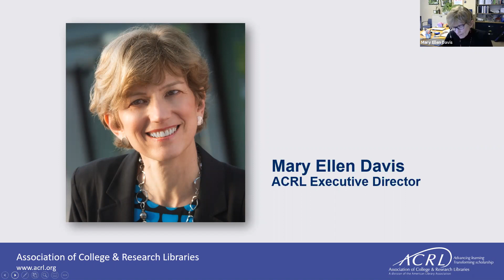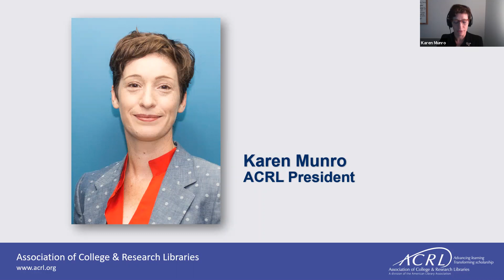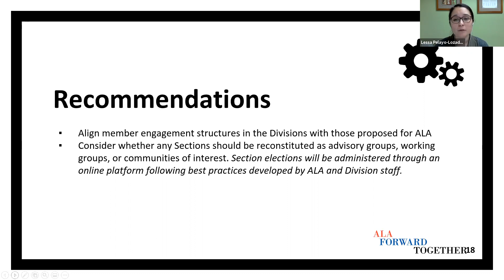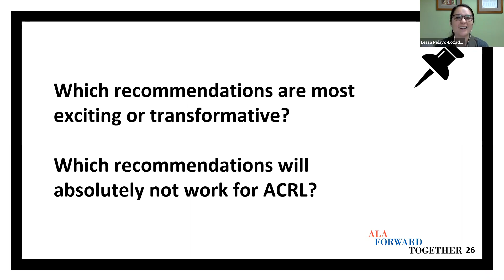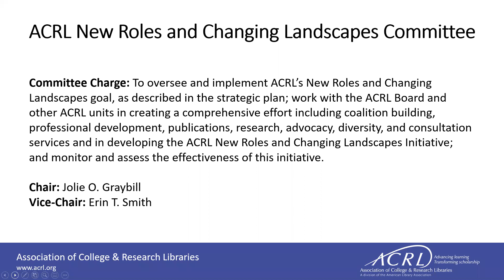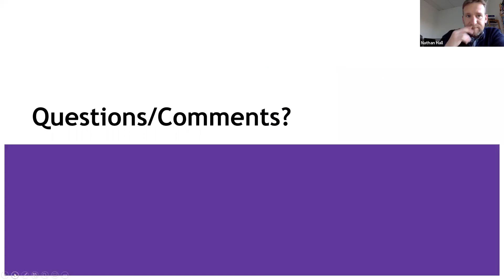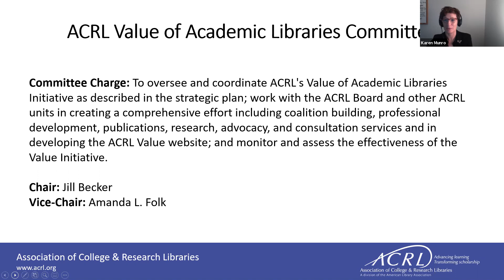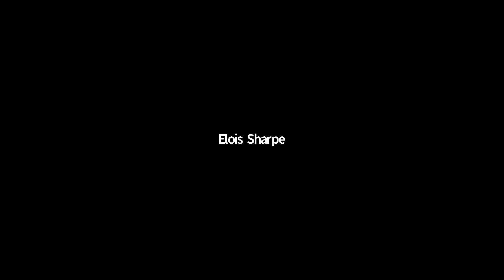ACRL Virtual Leadership Council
Recording of the January 16, 2020, ACRL Virtual Leadership Council.